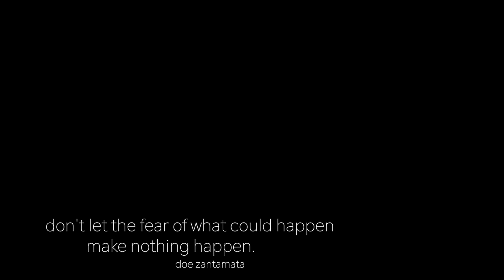new fruits at a colombian market.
23 DECEMBER 2018 | CALI, COLOMBIA

the best fruit and veggies you buy at the market!

with love,
elleke